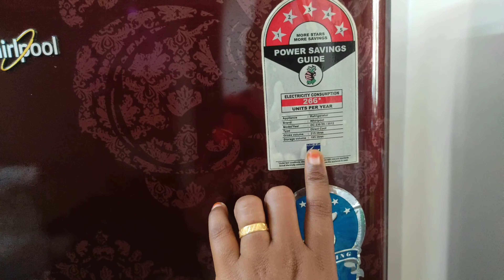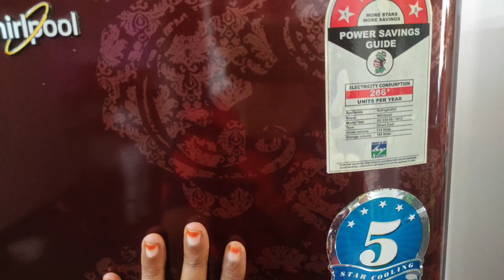What inside my fridge? Adhishu kutty's Fridge Tour | Funny fridge tour vlog Tamil | @manithi vlogs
In this video, we are sharing our fridge tour with more fun along with my daughter. Hope you like this video.

with love,
Adhishu family

Welcome to Manithi vlogs.

I'm a proud mother of my daughter and we live in Coimbatore.

Adhishu's Family.